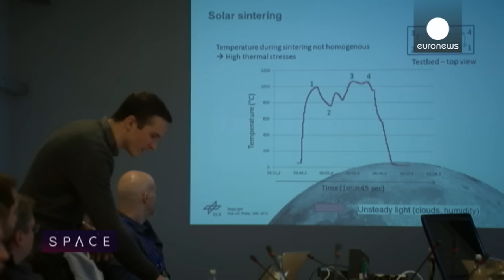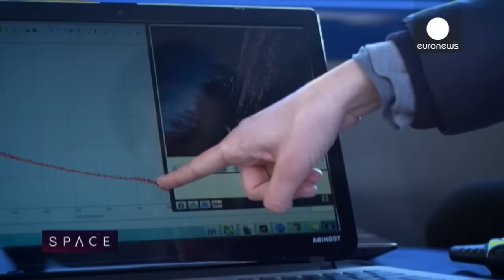ESA Euronews: Como a ESA pretende construir uma aldeia na Lua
O homem que está à frente da Agência Espacial Europeia (ESA) tem um ambicioso objetivo: construir uma base permanente na Lua. É no Centro Europeu de Astronautas em Colónia, na Alemanha, que estão a ser dados os primeiros passos nessa direção.

Em 1959, os russos conseguiram aterrar uma nave não tripulada na Lua; dez anos mais tarde, os americanos passearam na sua superfície. Hoje em dia, o plano é ficar. _"O meu objetivo é construir uma base permanente na Lua. Uma estrutura aberta à participação de diferentes países"_, declara Jan Wörner, diretor geral da ESA. A ideia é criar um projeto global à semelhança da Estação Espacial Internacional.

O Centro Europeu de Astronautas em Colónia organizou um workshop precisamente sobre como erguer uma espécie de pequena aldeia sobre a superfície lunar. A presença de certos metais, minerais e de água gelada pode representar um contributo valioso. Segundo Bernard Foing, diretor do Grupo Internacional de Exploração Lunar, _"a Lua tem imensos recursos. Encontrámos gelo nos polos, encontrámos áreas que estão quase constantemente expostas ao Sol. São zonas que nos podem fornecer recursos para utilizarmos na construção ou na manutenção da vida dos astronautas na base lunar."_